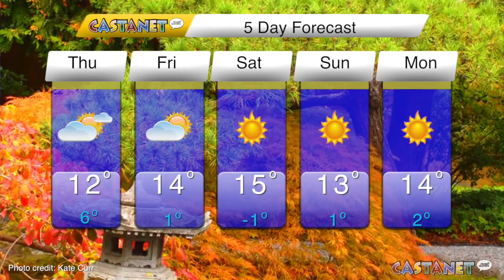Evening Update Oct 11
Evening Update Oct. 11, 2018